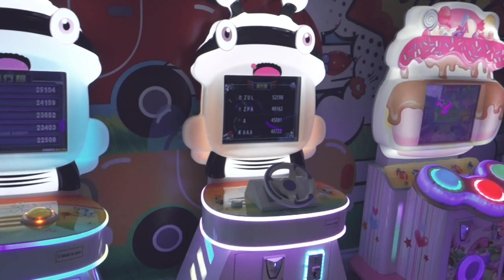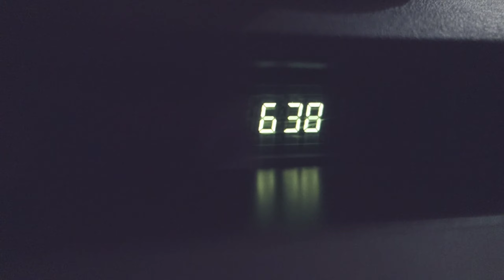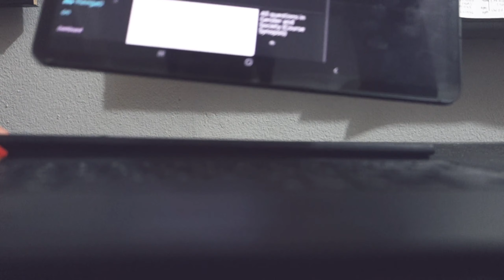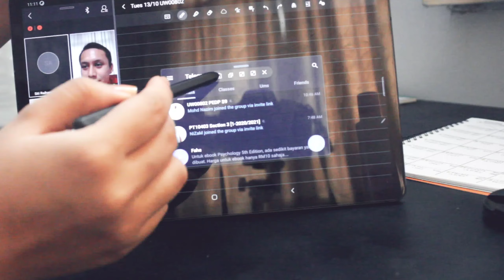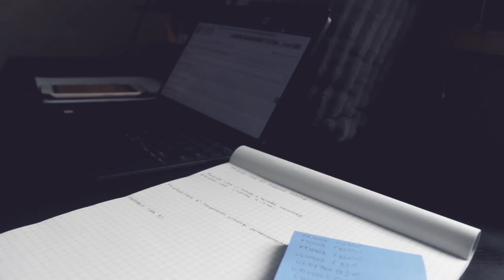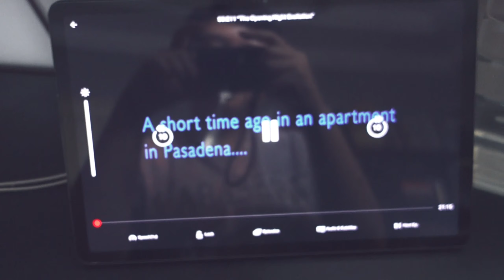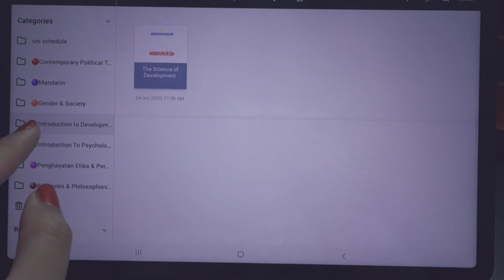Random Student Vlog | Starbucks, Arcade, Tattoo, Study, Digital Note, Food, Malaysian Student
Hey! My name is Sharon and I'm 20 years old :)
I'm from Malaysia and I'm currently studying at University Malaysia Sabah